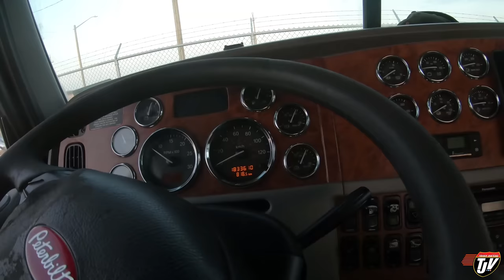My Trucking Life | A DAY IN THE LIFE | #2228 | March 4, 2021